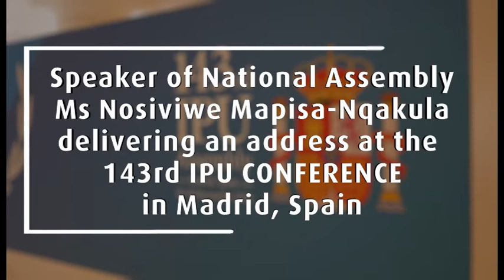143rd Assembly of the Inter-Parliamentary Union (IPU), Madrid Spain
143rd Assembly of the Inter-Parliamentary Union (IPU), Madrid Spain